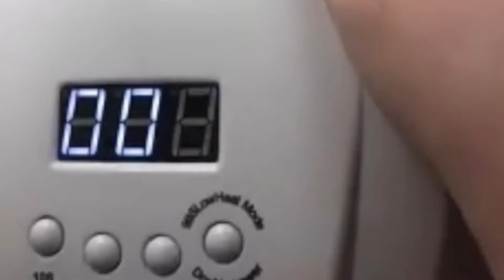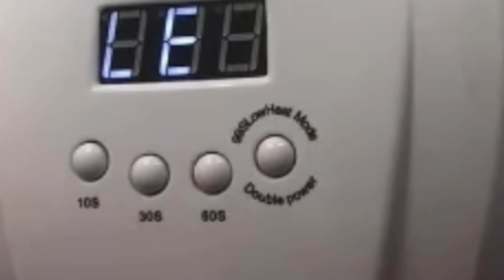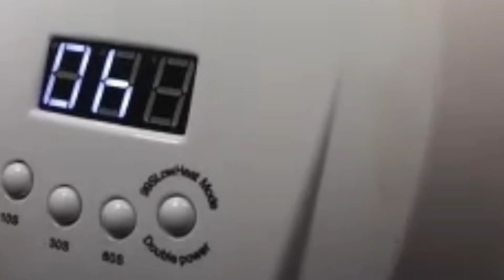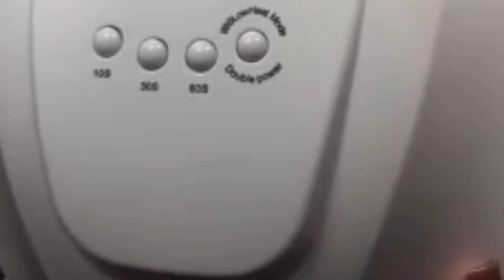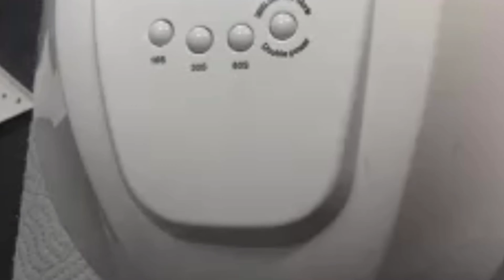Watch me work, foils, glitter, 3D nail art. Acrylic design set